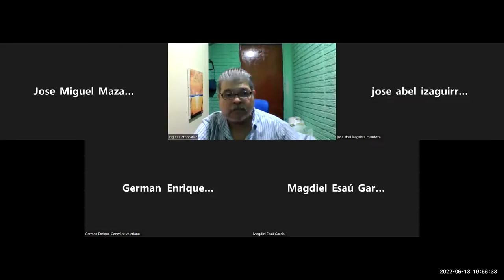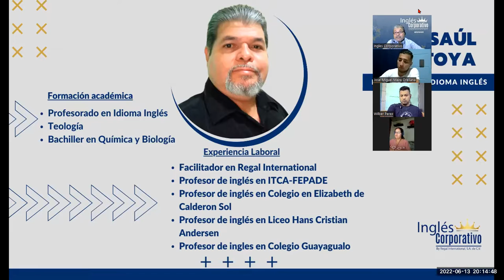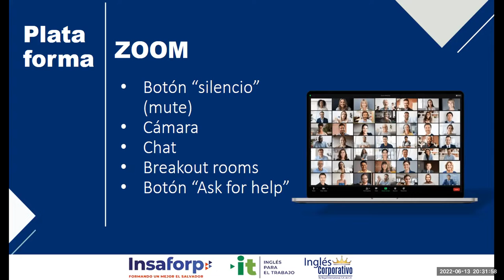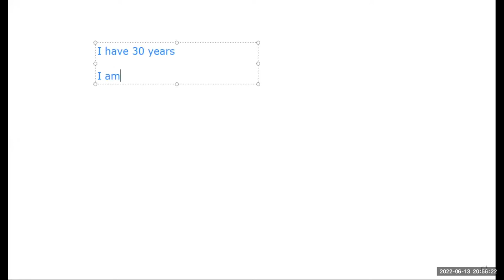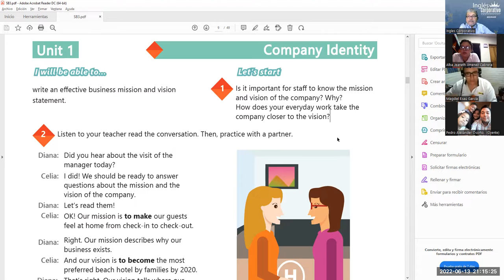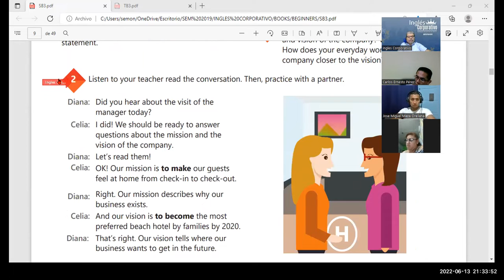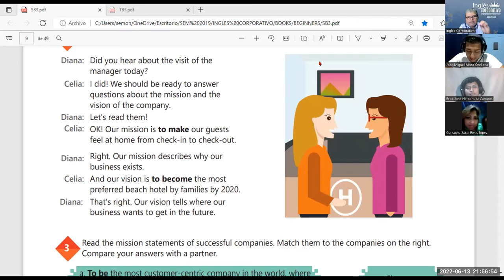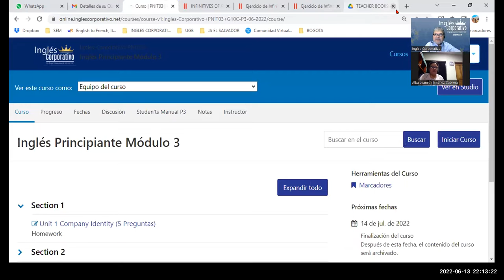Ingles Corporativo-13/06/2022-HOW TO USE INFINITIVES